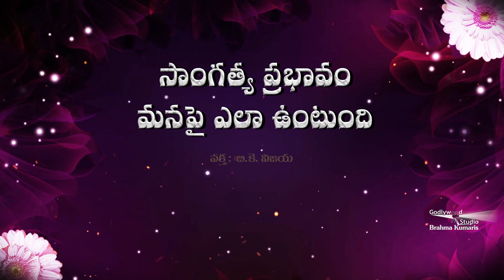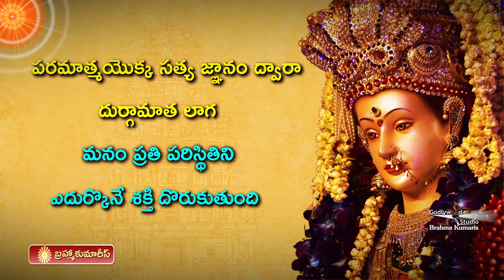Amritdhara | Ep 376 | How is the Impact of Companionship on Self | Bk Vijaya Behn | Brahma Kumaris